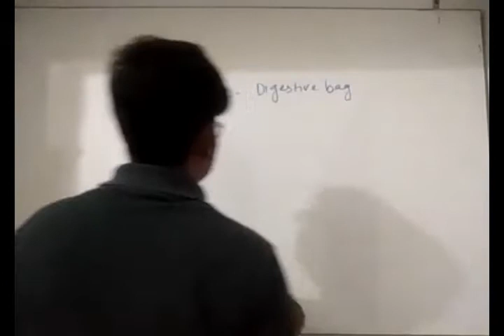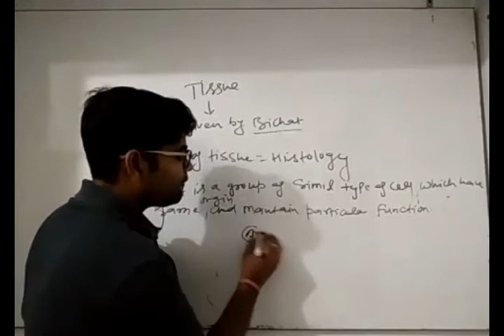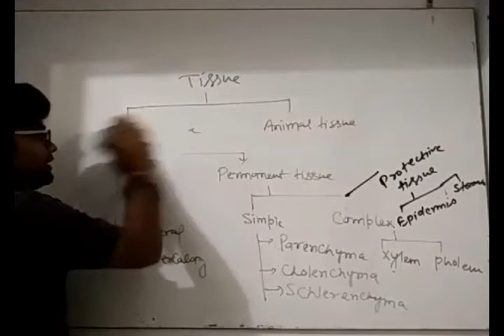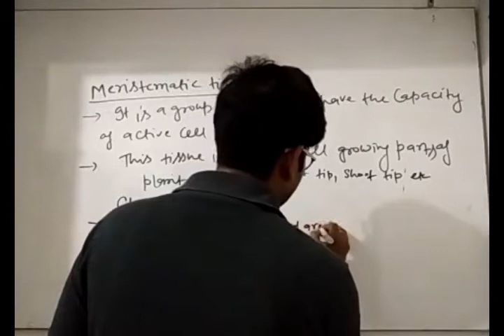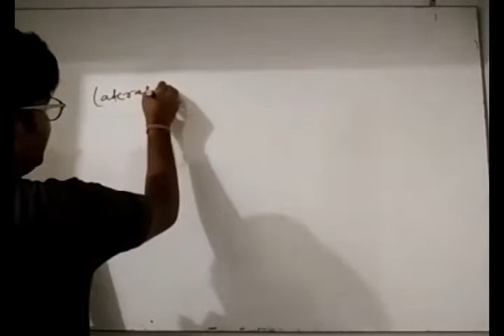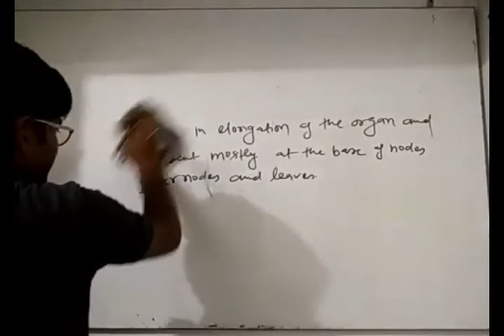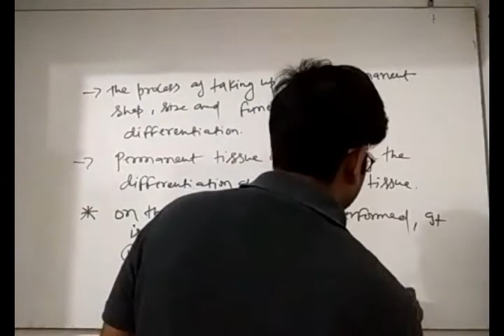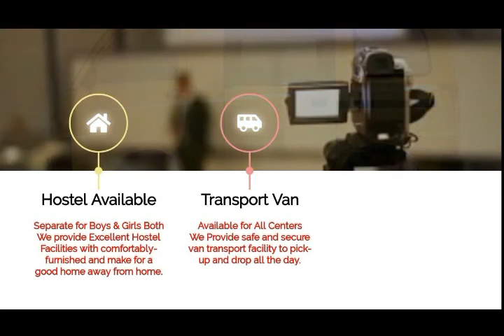1st May - ICSE Class 9th Biology - Tissue - By Praveen Sir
Recorded Video Lecture of Online Live Class by Srivastava Classes of "1st May - ICSE Class 9th Biology - Tissue - By Praveen Sir.
Call For Any Query : 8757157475 | 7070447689 | 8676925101.